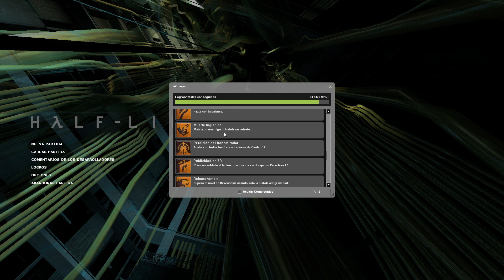CONSEGUIR LOGRO MUERTE HIGIÉNICA | Half-Life 2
Acá hay otros juegos de mi canal que te pueden gustar